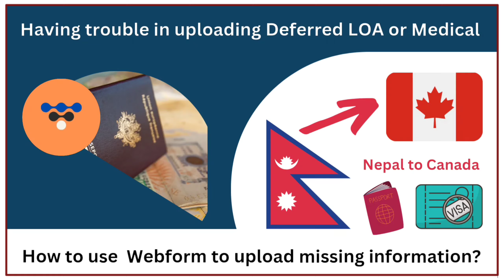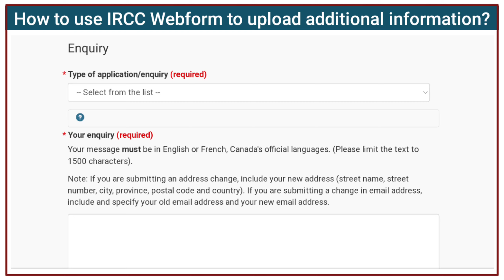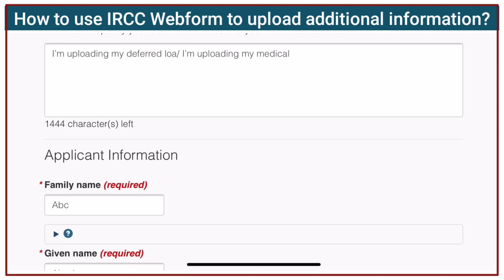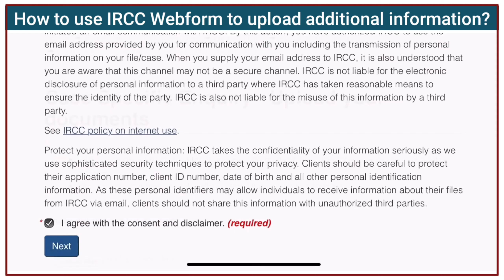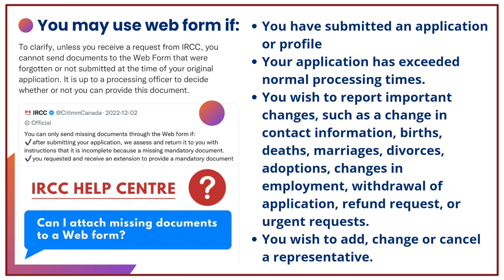How to use IRCC Webform to upload deferred LOA or missing information medical in GCkey Canada?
How to use IRCC Webform to upload Deferred LOA or missing information? | How to upload deferred LOA or medical in GCkey Canada? |  Having trouble in uploading Deferred LOA | Medical not getting updated In GCKEY ?

Webform can be used to:
1. Ask about your application
2. Ask a general question about a program or service
3. Give new information about your application
5. Add, change or remove a representative
6. Report a technical problem

After you submit the Web Form you will not receive a confirmation email. Usually, it takes IRCC 2 to 5 business days to respond.

➟ You may use web form if:
• You have submitted an application or profile
• Your application has exceeded normal processing times.
• You wish to add, change or cancel a representative.

Hope you'll find this video.